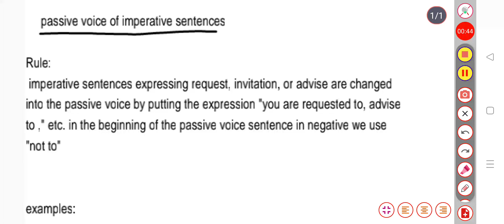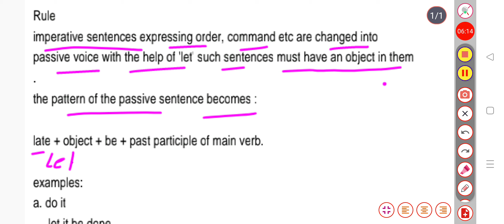passive voice part 4 by vikas ji sir